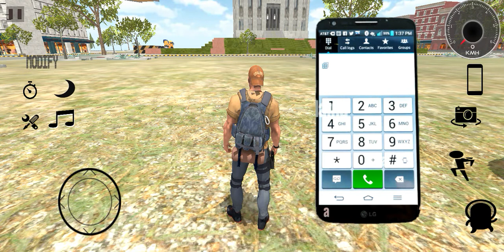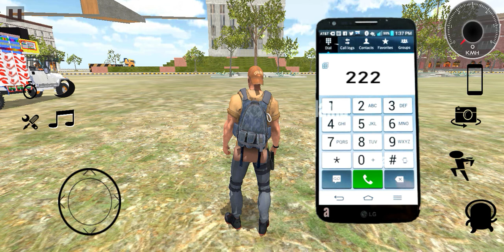All New Codes of Indian Heavy Driver | सभी गाडियां के कोड देखलो Indian Heavy Driver All Cheat Code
NEW SUPER CAR UPDATE IN INDIAN HEAVY DRIVER | NEW AMBULANCE | NEW UPDATE | MR PUNIT  GAMING